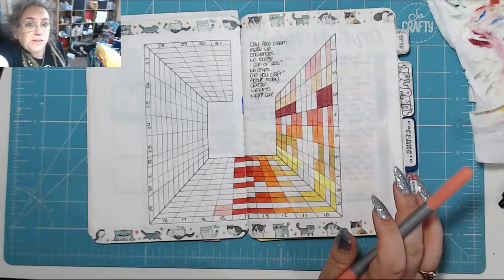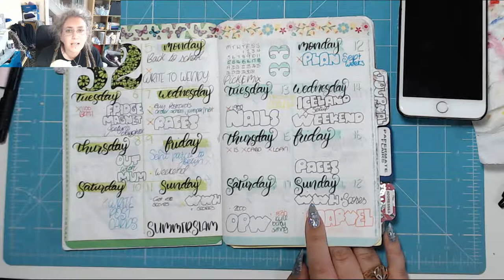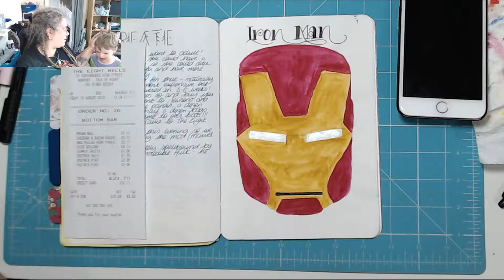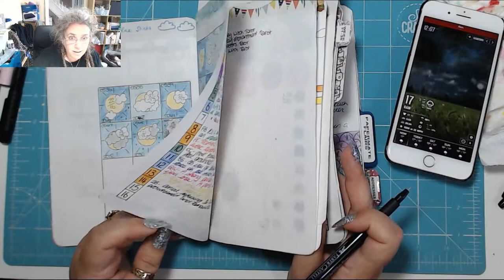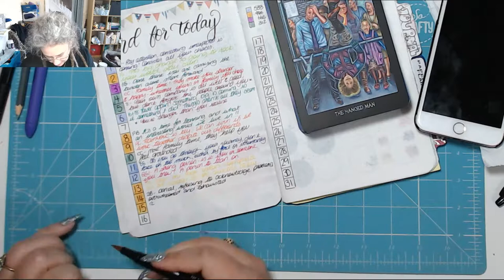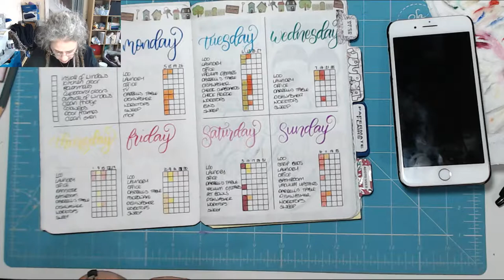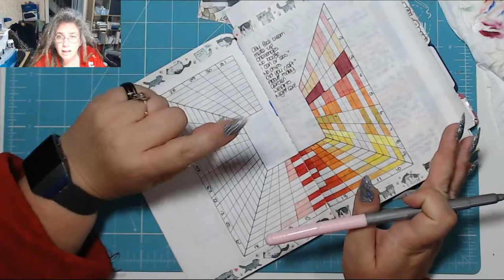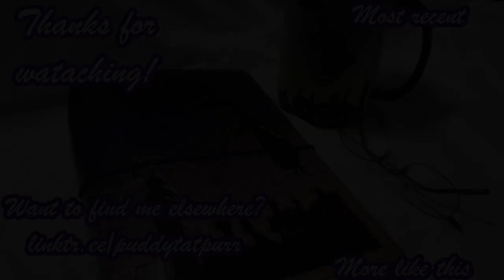Iron Man! Today in my BuJo 16th August 2019